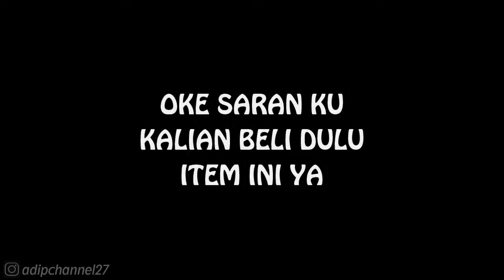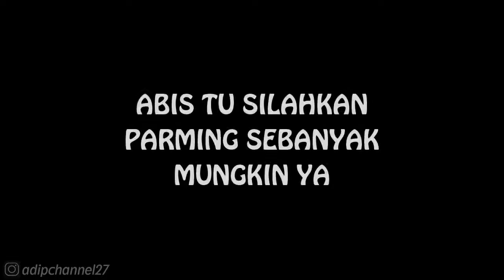Cara Upgrade Semua Skills Actions Sai - Naruto Shippuden Ultimate Ninja 5